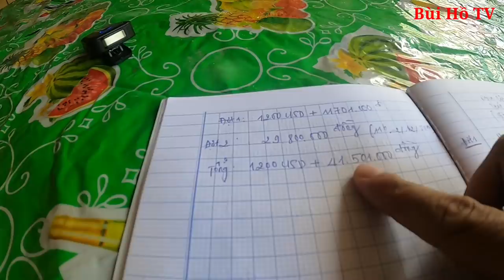Gia đình chồng ôm con đợi vợ trong căn nhà mục nát đông đủ cả nhà nhận tin vui | Bùi Hồ TV